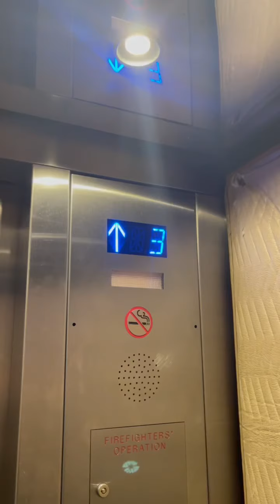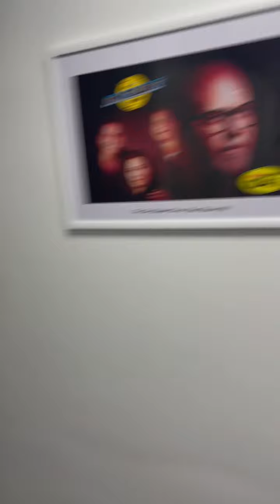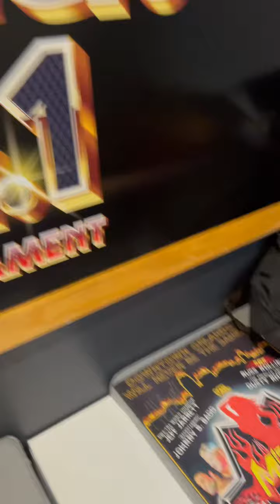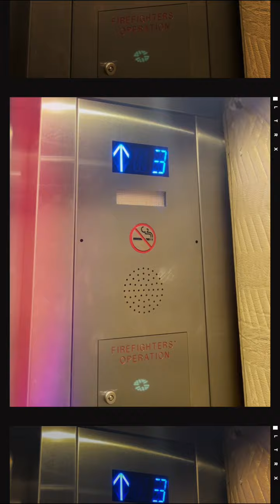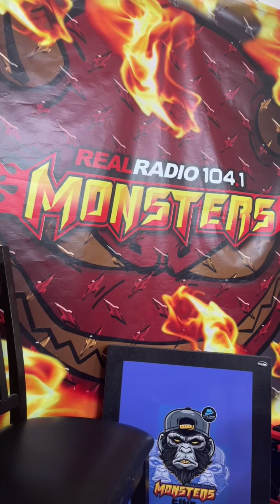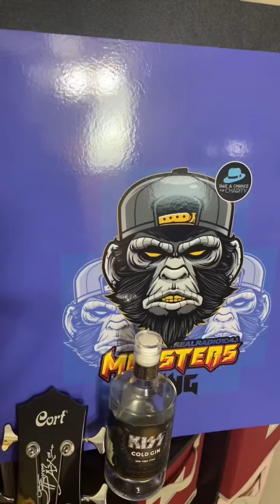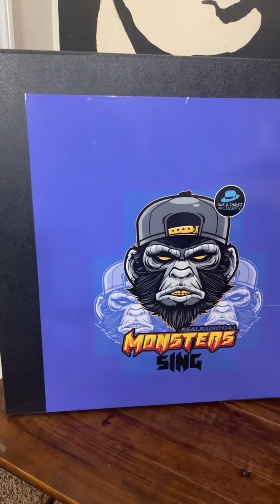Cold Gin outtakes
Not to be public